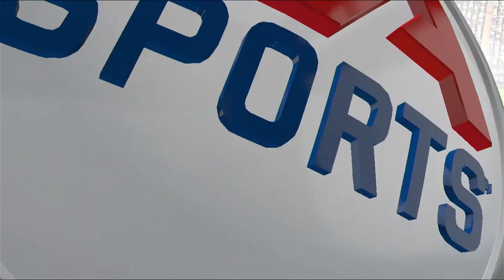ريال مدريد ضدد بايير II و ربح ريال مدريد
Here you can learn the strategies & Gameplay Styles of the most famous teams all around the world and can improve your game sense & Strategies.